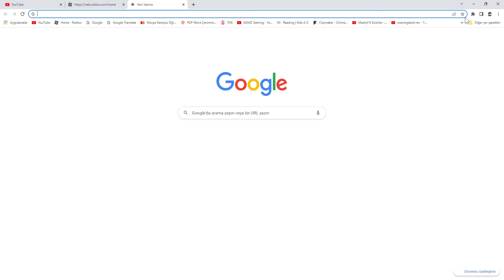(%&%+6%/U&/&E'/&E/'E/ you roblox.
CMON